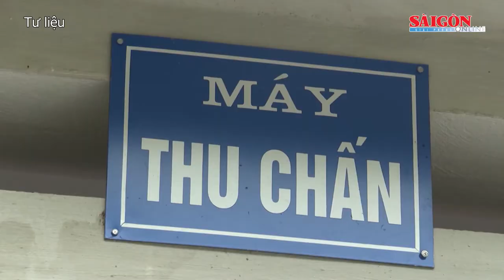Nguyên nhân sơ bộ gây động đất ở Tây Nguyên là do hồ chứa thủy điện gây ra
Chiều 24-8 tại Hà Nội, Ban Chỉ đạo quốc gia về phòng chống thiên tai đã chủ trì cuộc họp trực tuyến với các chuyên gia, cơ quan quản lý cùng các địa phương ở Nam Trung bộ và Tây Nguyên sau hàng loạt trận động đất liên tục xuất hiện.